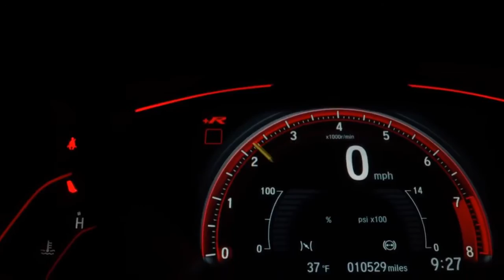🔊🎧M.Roky🎧🔊-♫♪♫ W.D.Y waiting for♫♪♫ [Rap tunisien] ⚡⚡⚡